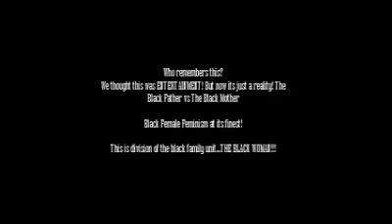Gerald Levert and the example of Bitter black women destroying black families